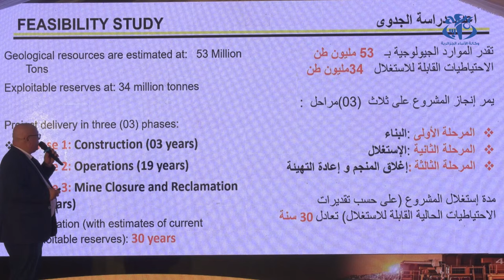منجم الزنك والرصاص بتالا حمزة واد أميزور ببجاية..مورد أخر يدعم الإقتصاد الوطني